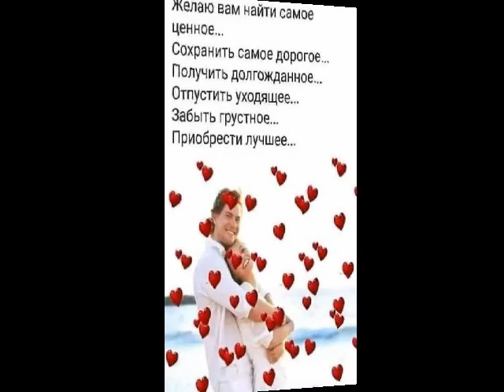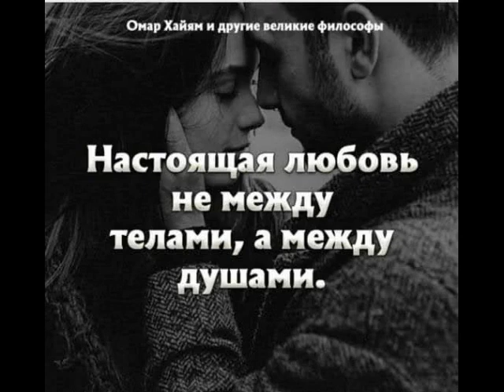Это было,как в сказке от ТАТЬЯНОЧКИ.) (ж)